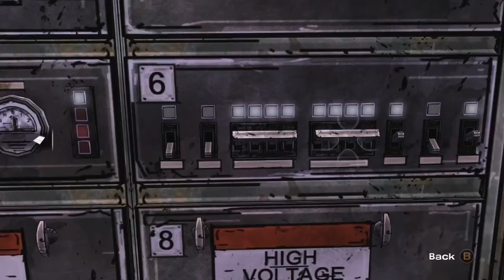The Walking Dead Season 1 Episode 14: Full Steam Ahead